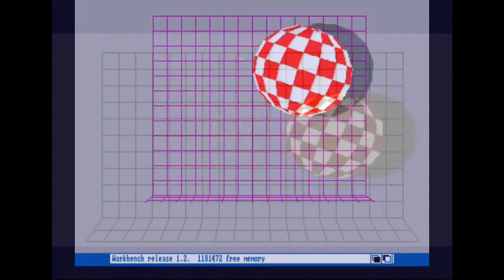Boing Bouncing Ball Demo Amiga/Atari/Commodore 64/Sinclair QL Comparison | Nostalgia Nerd Extra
A comparison of the famous Amiga Bouncing ball or Boing/Boink demo on the Atari ST, Commodore Amiga, Sinclair QL and the Commodore 64. This demo was famous in showing off the capabilities of the Amiga, with other machines quick to follow and pronounce "I can do it too". The demo consists of a white and red ball bouncing back and forth across the screen until you're satisfied you've witnessed enough.